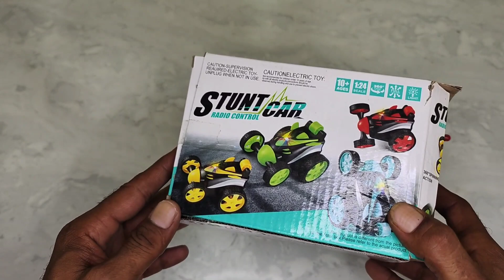Rc Stunt Car remote control Unboxing | Stunt Rolling Stunt car लेकर बच्चा खुश हुआ | kunal toy tv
Remote control Stunt Car unbox & test | Rc stunt car kunal toy tv

Rc stunt car unboxing | Remote control Car Stunt Racer 360 Spinning | rc stunt mini car unboxing

Car unboxing
Car unboxing and testing

Student Car driving
Toy car
Toy stunt car
Toys unboxing and testing
Kunal toy tv